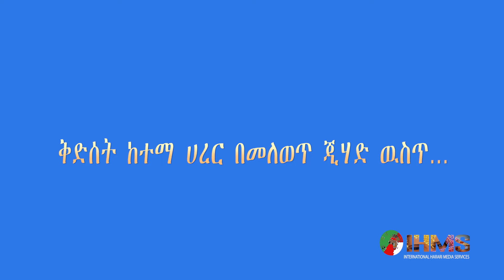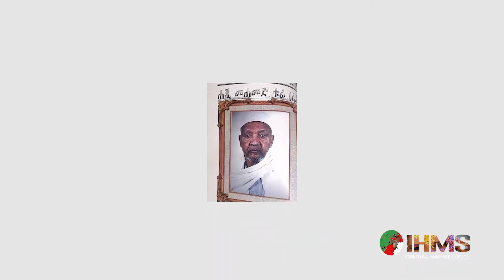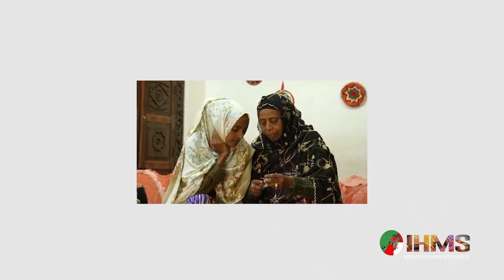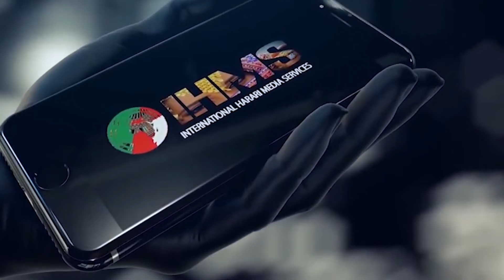IHMS - አማርኛ ፕሮግራም፣ ቅደስት ከተማ ሀረር በመለወጥ ጂሃድ ወስጥ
IHMS-  INTERNATIONAL HARARI MEDIA SERVICES  COVERS TOPICS SUCH AS
Current issues, Health matters and Social Issues of Hararies gloabaly including
Can Ethiopian Survive the current Civil war?
best Harari music, Harari wedding music, mass wedding in Harar, Harari folk dance
 What is IHMS? It is Harari Media Serving Hararies Golobaly
What is Harari language in Ethiopia?
What is Harari culture in Ethiopia?
How many steps are there in Harari wedding Ethiopia?
Is there Harari Museum in Harar Ethiopia?
Who are the best Harari Poems writers and poets Ethiopia?
Why is Harar called the city of love and peace?
The walled city of Harar.
Ethiopia Heritage site- Harar is one of Ethiopia’s Heritage
Why did UNESCO declare Harar the world heritage city?
IHMS STREAM, Harari Media, Harari Zikri, Harari wedding, walled city of Ethiopia
What is the relationship between Oromo and Harari people in Ethiopia?